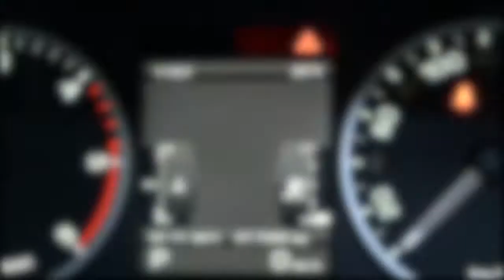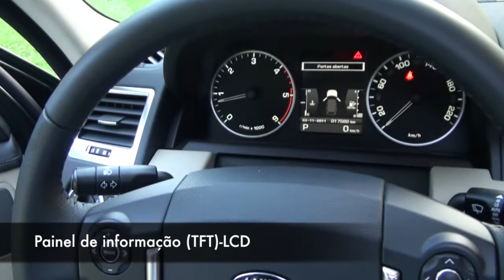Range Rover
Veículo a venda!!!

Acesso nosso Twitter!